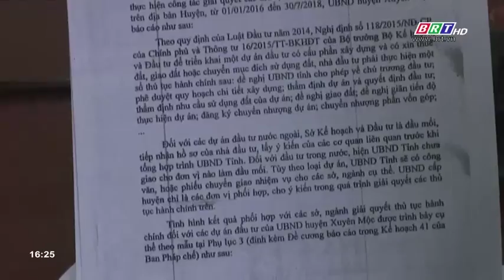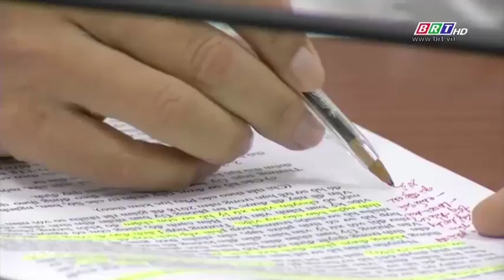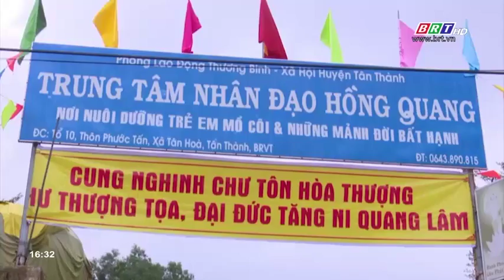Đại biểu dân cử với cử tri ( Kỳ 10)